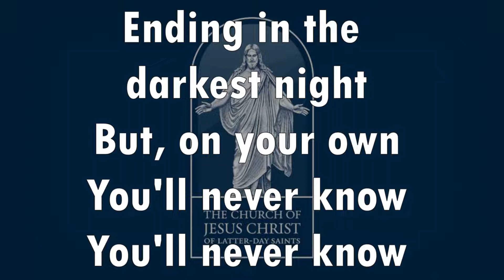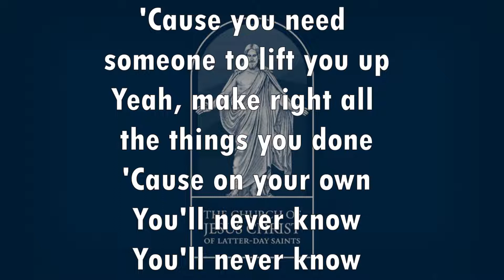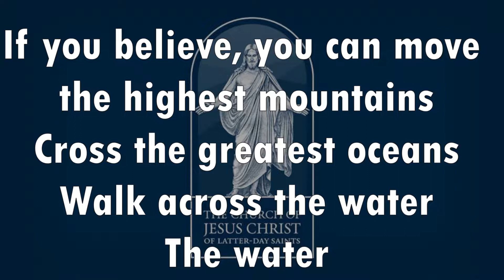If You Believe | LDS Music Compilation | Nik Day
Youth Theme 2021 · “A Great Work” (2021 Youth Theme Song) feat. Nik Day · “If You Believe” feat. Patch Crowe ·